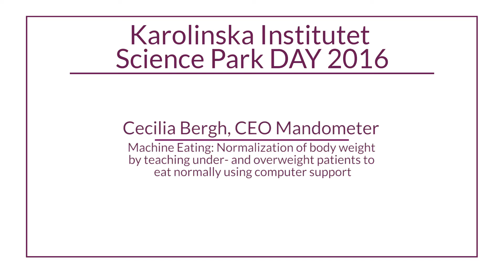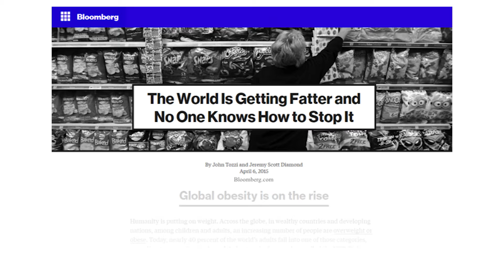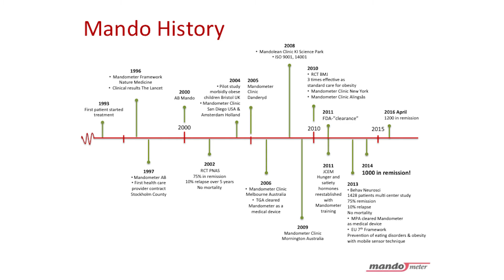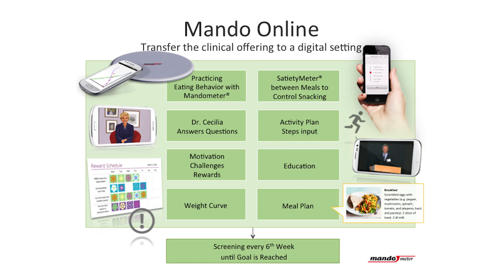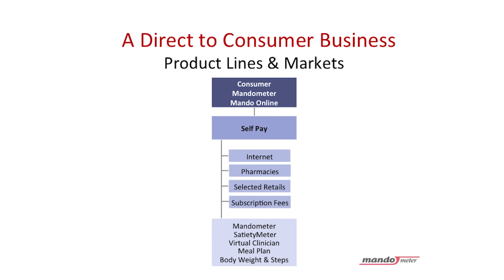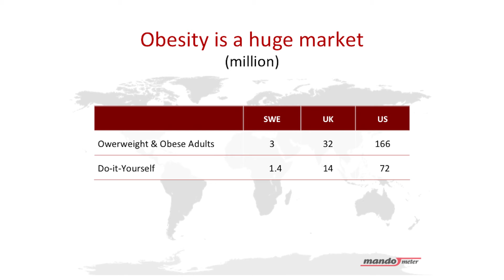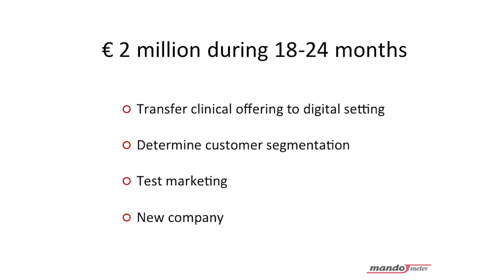Cecilia Bergh - Mandometer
Karolinska Institutet Science Park DAY 2016